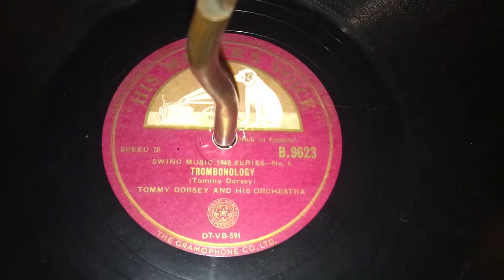Trombonology - Tommy Dorsey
Composed by Tommy Dorsey. Trombone solo by Tommy Dorsey. Performed by Tommy Dorsey and His Orchestra. Recorded 7/1/47.

Record label: HMV, England (originally RCA Victor, USA)